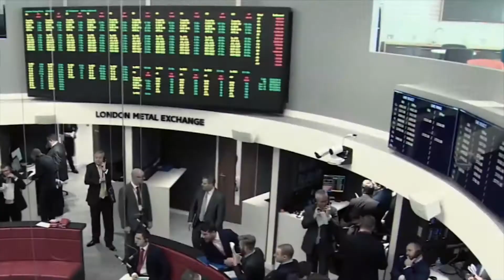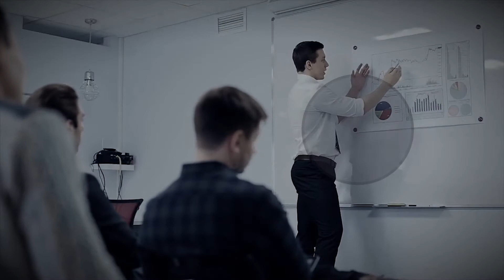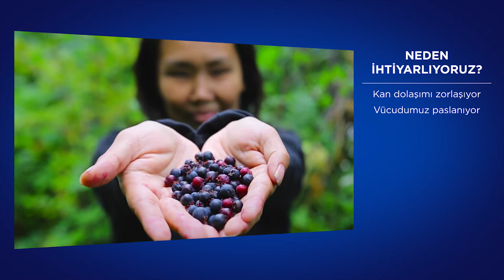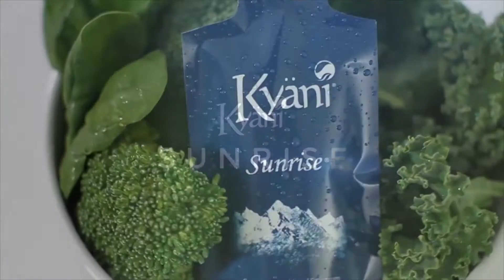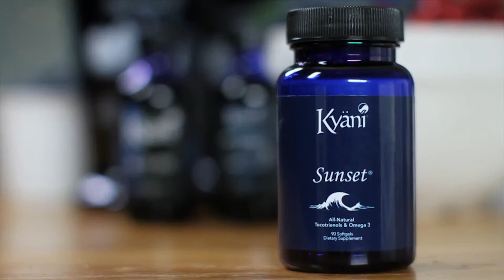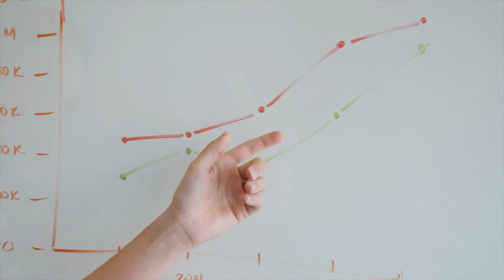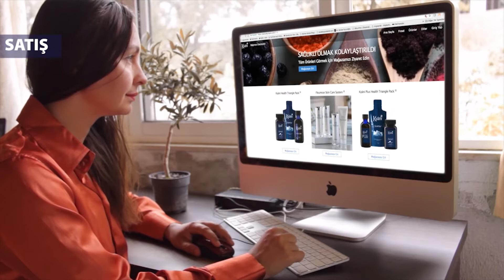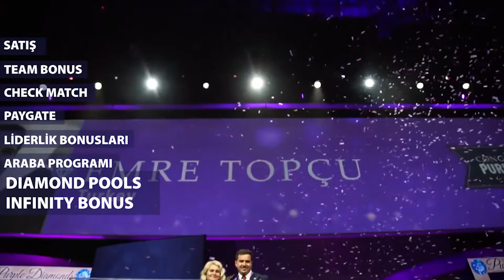Next Generation Business 2018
Kyani 2018 son iş sunumu...kyani2020 vizyonu. Geleceğiniz sizin elinizde. Kyani ile hayat sizin. Tüketim ağı, mor meyveler, vitaminler, omega-3, kyani sunrise, kyani nitro fx, nitrik asit, kyani sunset, kyani nitro plus, alaska yaban mersini, ginseng, aloe vera, ahu dudu, siyah üzüm, antioksidan, diamond, geleceğini inşa et, şimdi tam zamanı